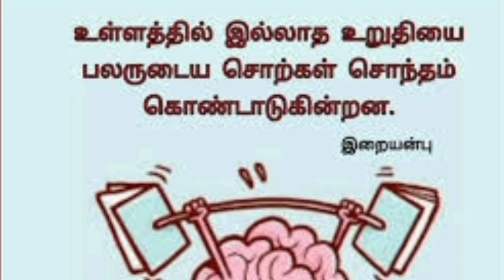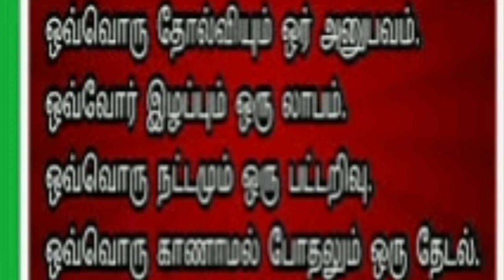Iraianbu IAS Motivational Story |சாதிக்க முடியும் தன்னம்பிக்கைதான் தேவை | Tamil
சாதிக்க முடியும் தன்னம்பிக்கைதான் தேவை / நம்மை புரட்டிப் போடும் IAS Iraianbu கதை

V Irai Anbu, IAS has been appointed Tamil Nadu Chief Secretary. He has written 82 books in both English and Tamil and his works include both fiction and non-fiction. He has personally guided more than 100 candidates to achieve high success in the Civil Services Examination.

00:00 - Introduction

00:25 - Who is Iraianbu ias ?
             Iraianbu ias birth place, parents, education, family details Thirupugazh ias

01:38  - Iraianbu ias collector  சுறுசுறுப்பு மற்றும் செயல்பாடுகள்

01:55 - cuddalore Additional collector activities, Iraianbu nagar

02:24 -   இறையன்புவின் பன்முகத்திறமை -  iraianbu ias speech

02:50 - Iraianbu  book - ஐஏஎஸ் ஆவது எப்படி புத்தகத்தை பற்றி

03:12 - jayalalitha appreciation for iraianbu ias

03:30 - kalaignar karunanidhi appreciation for iraianbu

03:57 - iraianbu ias education qualification and doctorate degrees

04:17 - How iraianbu started to prepare for the IAS exams

05:07 - Iraianbu ias  books

05:33 - iraianbu ias awards

07:07 - Iraianbu Life incident Motivation and conclusion

👉🏻👉🏻You can also check other Olympics winner biographies  from
           Kadhaippoma with Usharani

iraianbu motivational speech,tamil motivational speech,motivational speech,iraianbu speech in tamil,unknown interesting facts of iraianbu ias,motivational speech in tamil,c.sylendra babu motivational speech,